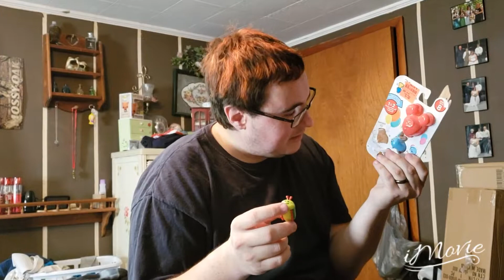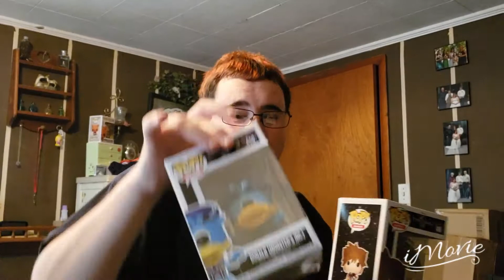My small haul video